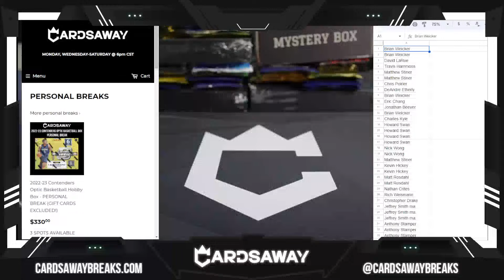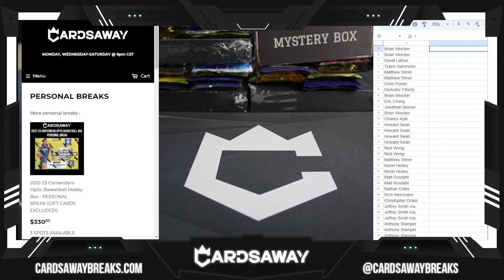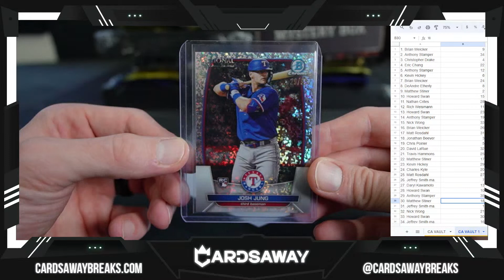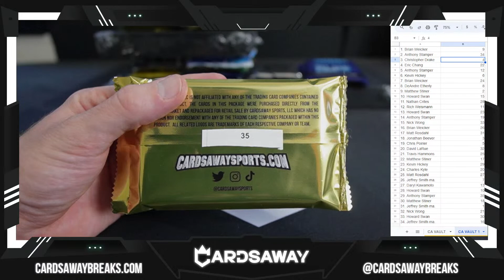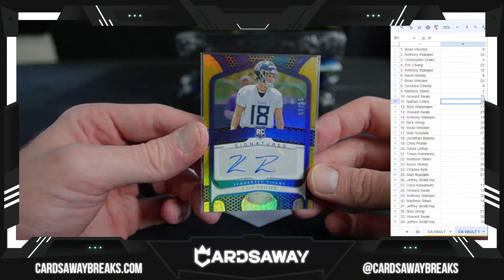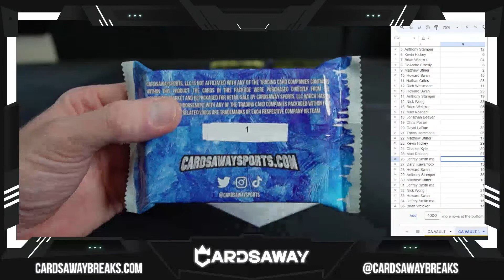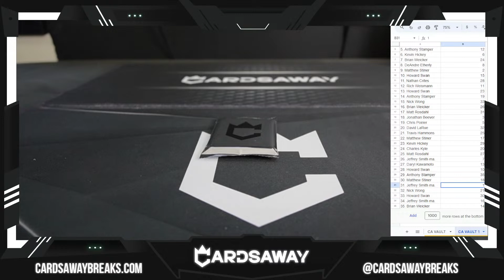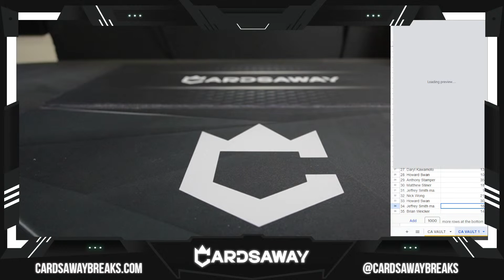Cardsaway Vault Multi Sport #1